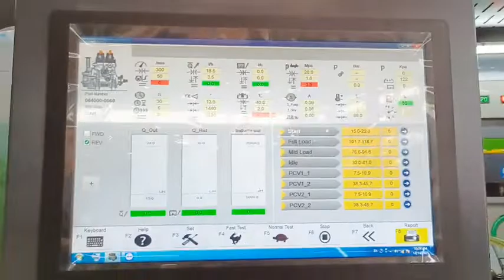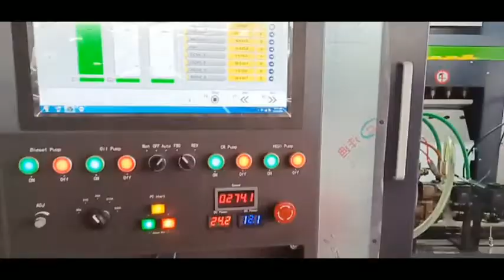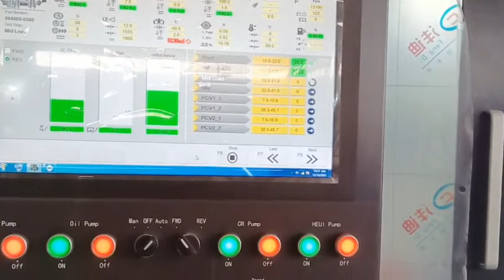CR919 EUI EUP cambox HEUI Common Rail diesel fuel injector pump testing equipment Test HPO Video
MAIN FUNCTION CHARACTERISTIC
1- Built-in automatic operation, including test bench speed, rail pressure, flow measurement, temperature control, etc. measurement report analysis, one-button operation.
2- It can test Bosch, Delphi, Denso, Siemens, Caterpillar, Cummins, domestic fresh air, heavy oil and other manufacturers of solenoid valve or piezoelectric crystal injector and high pressure common rail pump.
3- You can test Bosch, Cummins and other EUP / EUI oil pumps.
4- You can test HEUI medium pressure common rail injector.
5- You can test common rail medium pressure HEUI pump (optional).
6- You can test the nozzle injector of the dual solenoid valve (optional).
7- You can test Cat 320D high pressure pump (optional).
8- Automatic Q code generation
9- You can test the injector response time.
Jane